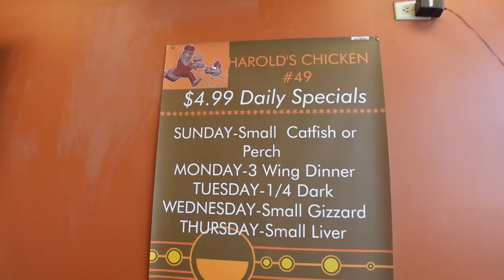HAROLD’S CHICKEN in CHICAGO • MUKBANG! (EXTRA MILD SAUCE!)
SEND ME STUFF ONLY IF YOU HAVE IT ❤️
CUZZO AB
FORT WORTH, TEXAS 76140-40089